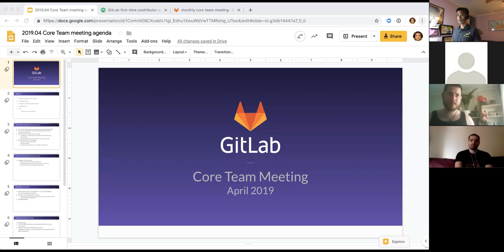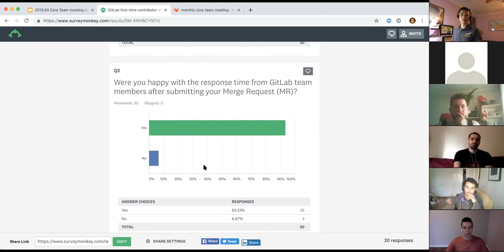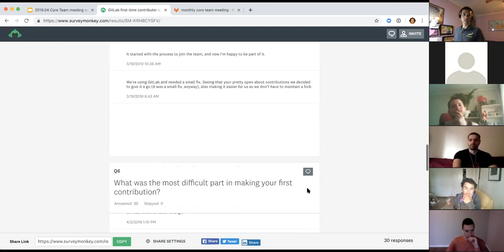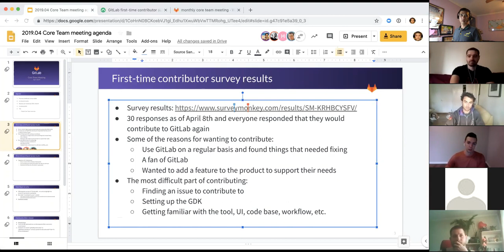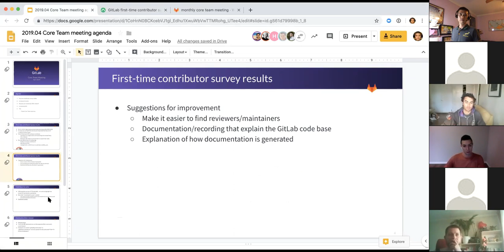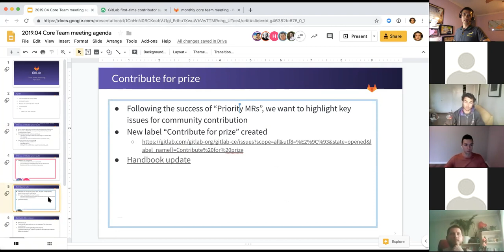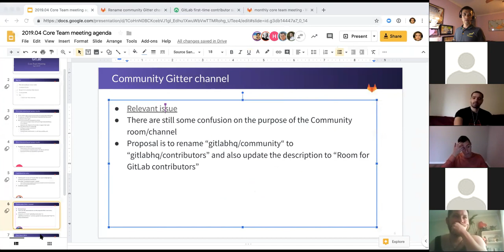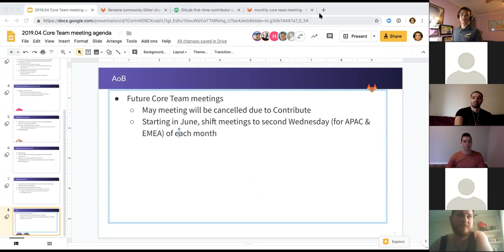April'2019 Core Team meeting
Recording from the GitLab Core Team meeting on April 9, 2019